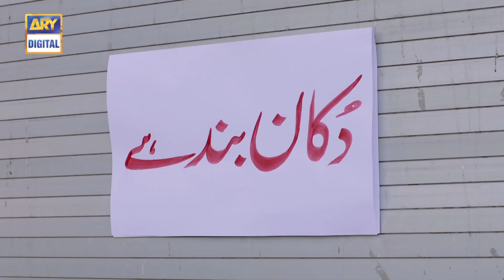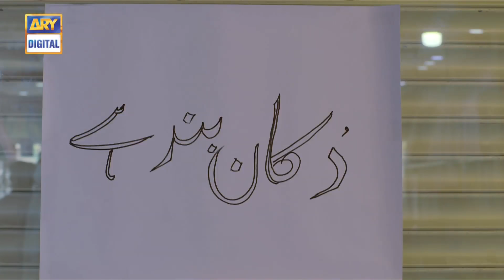Barfi Laddu | Episode 15 | Top Pakistani Drama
Dr. Yonus Butt, the highly acclaimed comic writer is back with his new story entitled, Barfi Laddu.

Barfi Laddu is a love story that emerges after marriage when Barfi and Laddu are adjusting with each other and their families, having every member with a unique personality, create various comic situations.

Ali Safina as Laddu is a dumb uneducated boy with lots of aspirations in life.

Sumbul Iqbal as Barfi is a well-educated fun loving girl with non-compromising attitude. Two odds meet together to fall in love and the sweetest couple, Barfi and Laddu live happily ever after!

Related: Bhool is a mistake which affects many lives!

Behroz Sabzwari as Shaikh Akbar and Irsa Ghazal as Naila Shaikh are Laddu’s parents who are very keen to save money yet pretend to be rich.

Shaheen Khan as Bibi Shireen and Nayyar Ejaz as Iqbal Halwai are Barfi’s parents who love their daughter very much and try to fulfill all her wishes.

Zaheen Tahira as Dadi is the grandmother of Laddu who has strong control over her son Iqbal Halwai.

Ismail Tara as Taoo Kukri is Barfi’s paternal uncle who creates a fuss in everything. He is famous for his beloved Kukar. While Uroosa Siddiqui as Titli is Laddu’s bubbly sister.

Saleem Meraj as Mastana Chachu, Laddu’s unmarried uncle is trying his charm on Barfi’s cousin Gulabo, played by Iman Hussain Zaidi.

Written By: Dr. Yonus Butt

Directed By: Ramish Rizvi

Cast:

Ali Safina
Sumbul Iqbal
Behroz Sabzwari
Irsa Ghazal
Ismail Tara
Zaheen Tahira